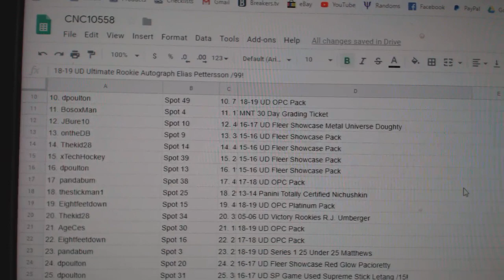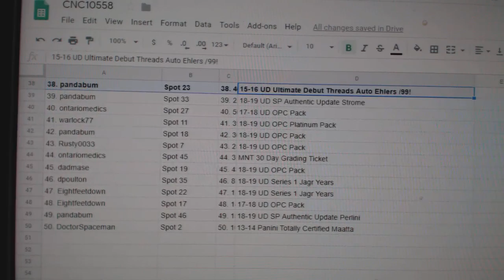C&C High End Chancer Hockey Break - C&C GB #10,558